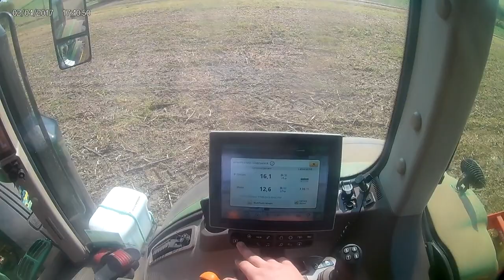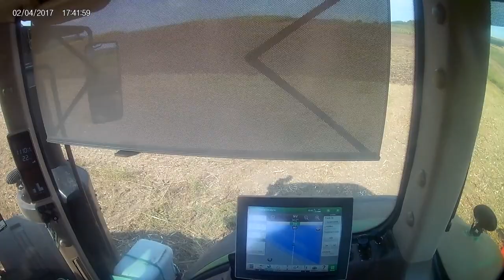TractorVlog La scarificat cu John Deere 7250R+Pasto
Salut!Am reusit sa editez acest video si sa il postez!Vreau sa va spun sa dati un follow pe insta la "laubot29" ca sa fiti la curent cand se intampla ceva cu canalul!Vreau sa dati un like pentru ca ma ajuta foarte mult si prin asta vad cat de mult ma sustineti!Vreau sa ii multumesc echpei SAM pentru aceasta jucarie !Sper sa facem si pe viitor  colaborari!